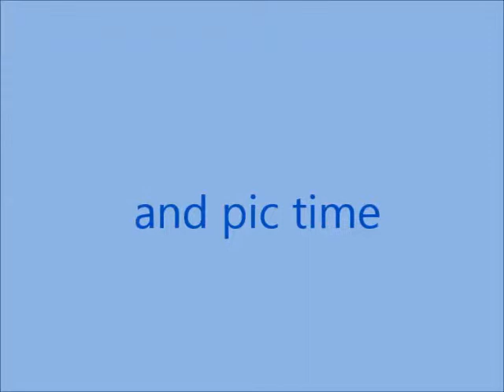snow vlog 2014 and pics